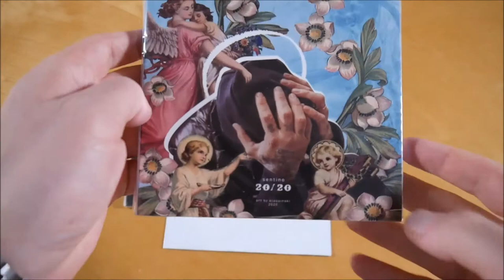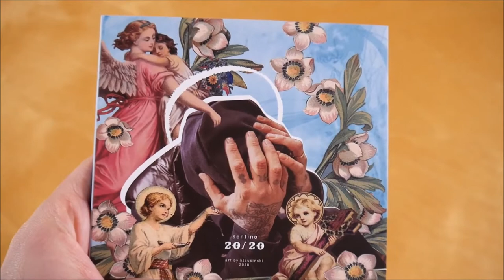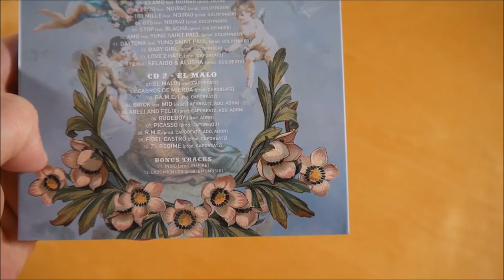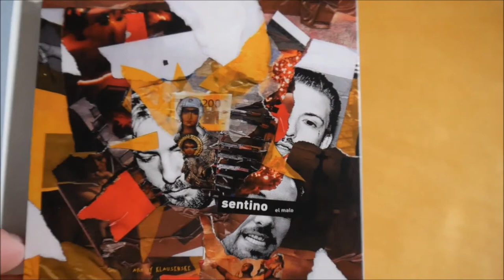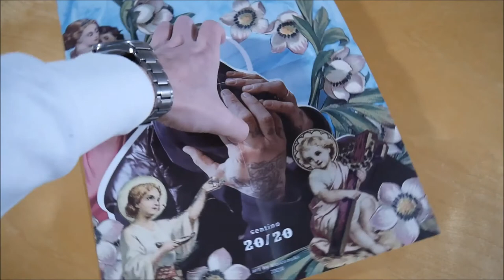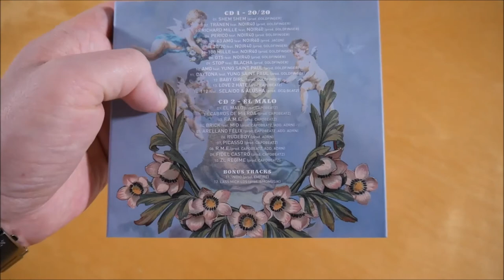Sentino - 20/20 Bundle Unboxing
In diesem Video zeige ich euch das 20/20 Bundle von Sentino.
► Hier könnt ihr das Album kaufen:
Bundle: ausverkauft
Mehr von Sentino

► ALBUM INFOS
Sentino - 20/20
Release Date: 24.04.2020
Kaufpreis: 24,90 €

20/20 Bundle Inhalt:
- Album
- Bonus EP (El Malo)
- Bonus Album (Sentinos Way 3)
- Poster (A3)

20/20 Tracklist:
01. Shem Shem
02. Tränen
03. Richard Mille
04. Perico
05. 63 AMG
06. 20/20
07. 100 Mille
08. GTS
09. Stop
10. AMG
11. Daytona
12. Baby Girl
13. Love 2 Hate
14. 112 (feat. Selaido & Alusha)

El Malo:
01. El Malo
02. Cabros de Mierda
03. F.A.M.E.
04. Brick
05. Arellano Félix
06. Rudeboy
07. Picasso
08. R M E
09. Fidel Castro
10. ZL Regime

Sentinos Way III:
01. Intro
02. Sohn des Paten
03. Ingenieur des Verbrechens
04. Und dann stirbst du
05. Junge aus der City
06. Die Farbe Lila
07. AS Monaco
08. 100k
09. C4
10. Milieu
11. Kopf über Herz
12. Pandora
13. Verräter

20/20 Info:
Das Album von Sentino erschien am 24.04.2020 über recordJet.